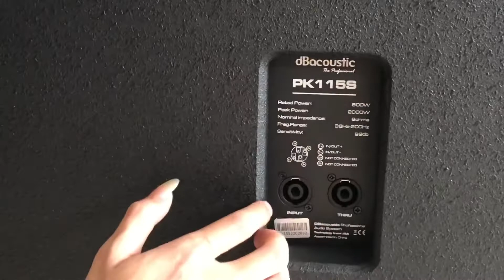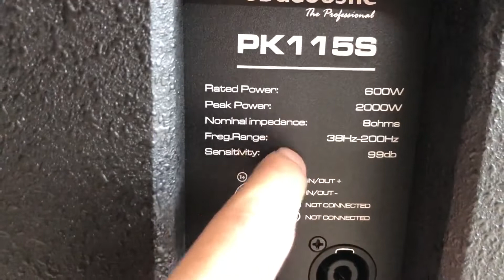Sub DB PK 115S Tiếp Tục Có Hàng Cho Ae Chơi Nhé! Sub Hơi 40 Chính Hãng Lh 0979.629.336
ĐỊA CHỈ :Kim Thành - Hải Dương
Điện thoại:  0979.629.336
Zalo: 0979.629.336